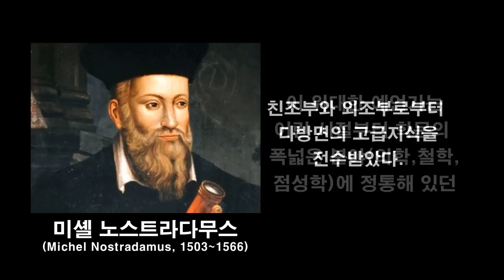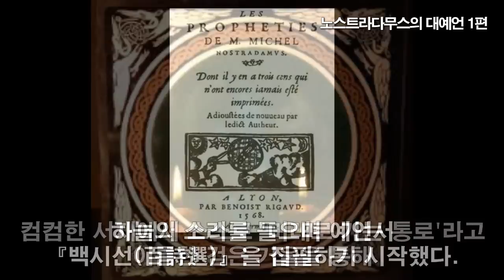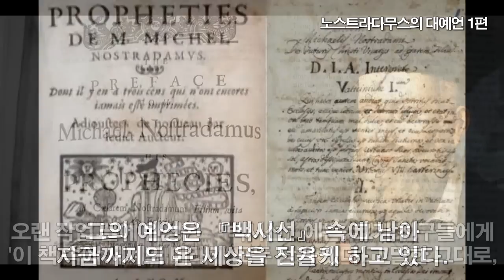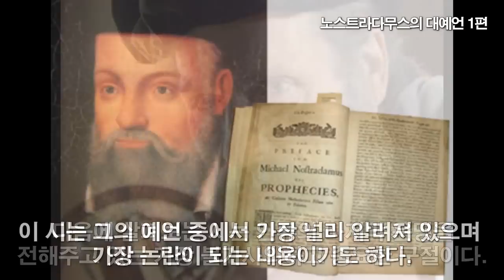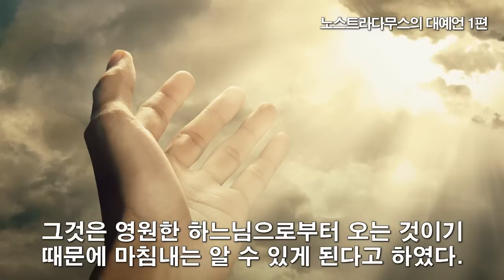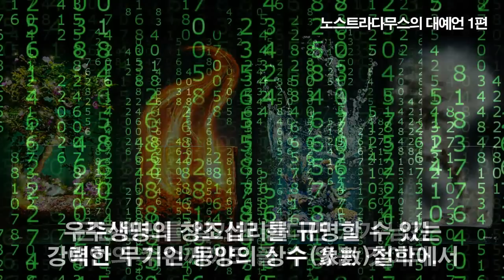노스트라다무스의 대예언 1편 인류 미래의 서사시, 백시선ㅣ이것이 개벽이다 책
유익하셨다면 좋아요, 구독 꾸욱 눌러주세요.